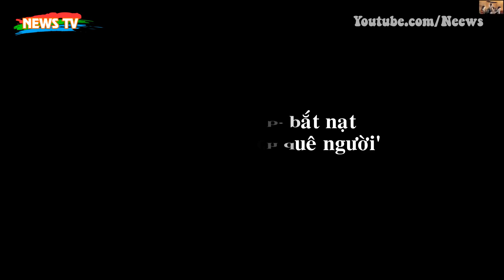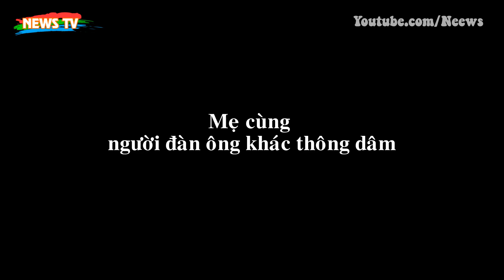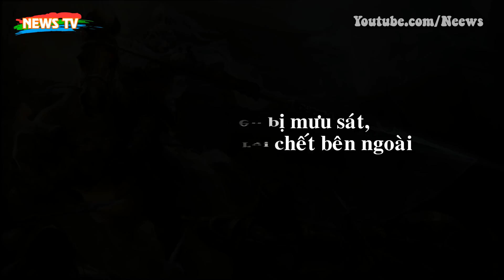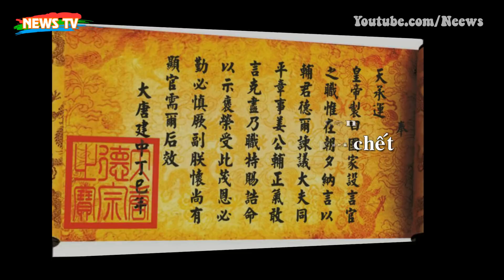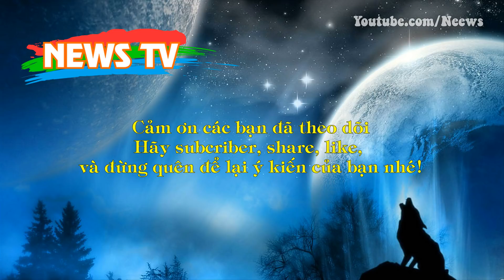Tần Thủy Hoàng - 'Người đàn ông có số phận bi thảm nhất thế giới'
[News TV] - Tần Thủy Hoàng - Vị vua đầu tiên thống nhất Trung Quốc - được cho là người đàn ông có số phận bi thảm nhất thế giới khi đối diện với vô vàn biến cố trong cuộc đời.